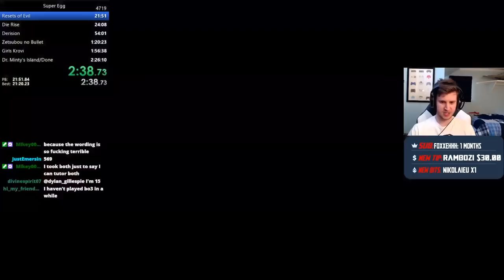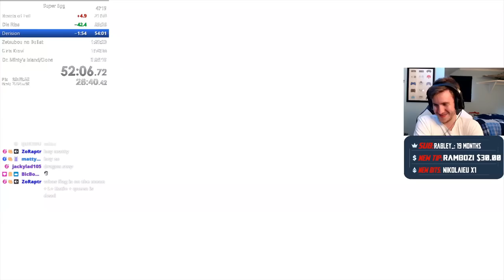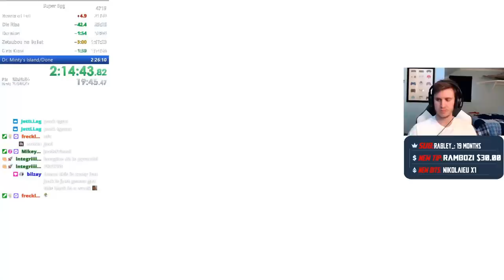[FWR] Black Ops 3 Solo Super Easter Egg Speedrun World Record! [2:24:22]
It finally happened! First ever sub 2:25:00 on the Super plus World Record in one run!! I freaking LOVE this category. It forced me to learn all the maps and master them in order to get a run like this. Overall, I thought I played well other than the first part of Rev. I don't know what I'm going to run next but I will be live TODAY with a celebration stream!!